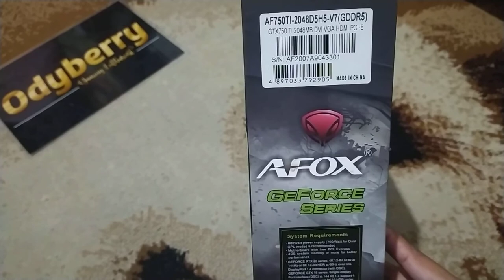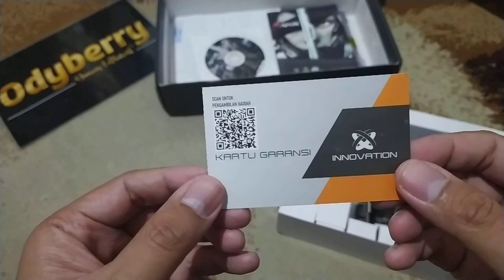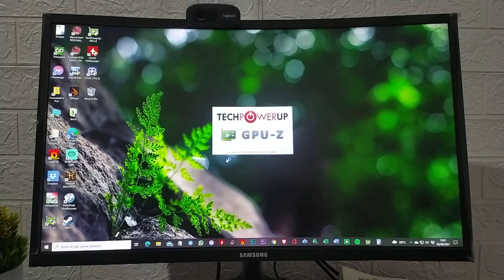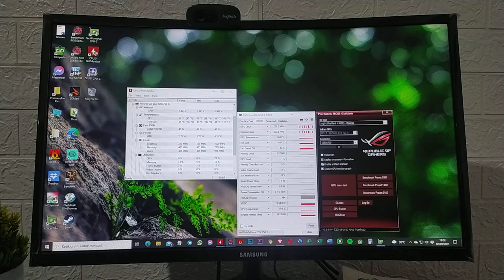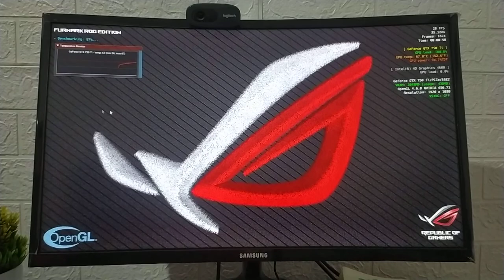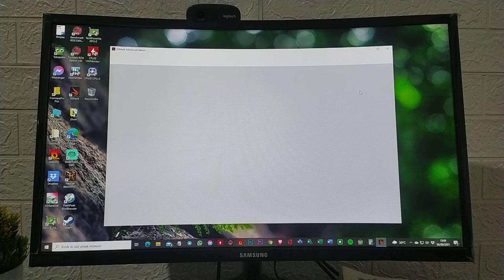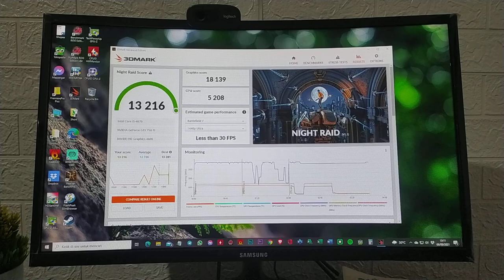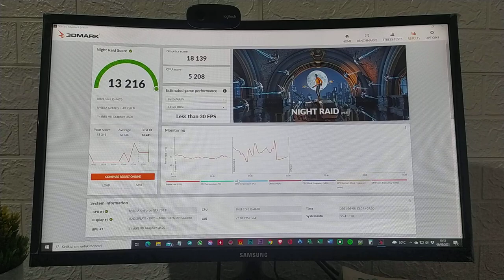Unboxing Test 3DMark ROG Benchmark AFOX GeForce® GTX 750 Ti 2GB GDDR5 128Bit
AFOX GeForce® GTX 750 Ti 2GB GDDR5 128Bit

KONDISI :
▪︎ Like New Banget Performa Istimewa Joss

DESKRIPSI :
▪︎ Fullset, Invoice, Segel utuh, Sangat terawat (kinyis²)
▪︎ Suhu adem, Kipas senyap
▪︎ Test 3DMarks Night Ride overall Excellent
▪︎ Test ROG Benchmark Artifacts Scanner overall Excellent
▪︎ Disupply PSU 80+ No Abal² (no pin power)

GARANSI :
▪︎ Resmi Innovation Expired Oktober 2022